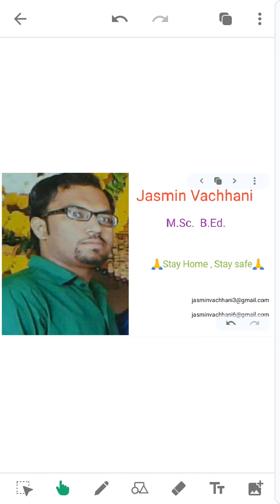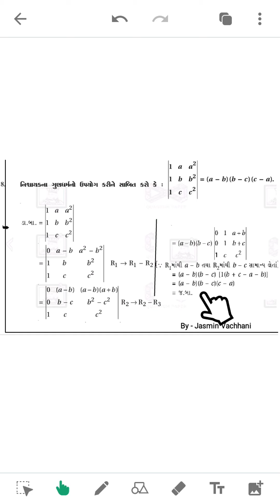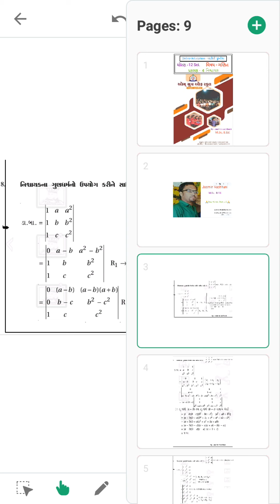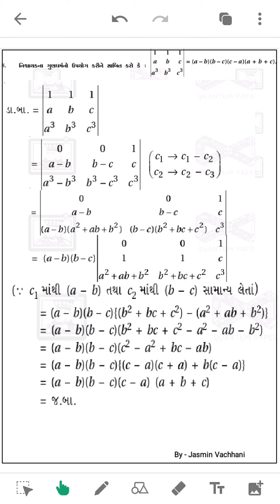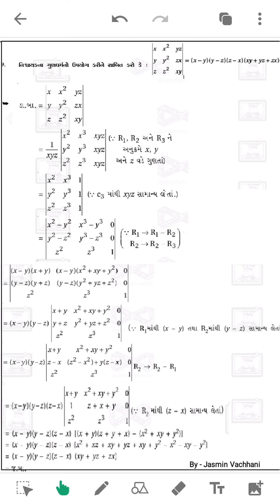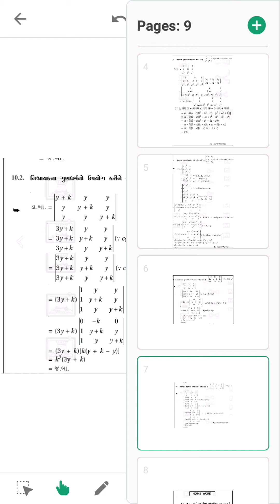Std 12 Sci Che 4 Part 15 @ Maths @jasmin vachhani @ om lakulish -rajula.